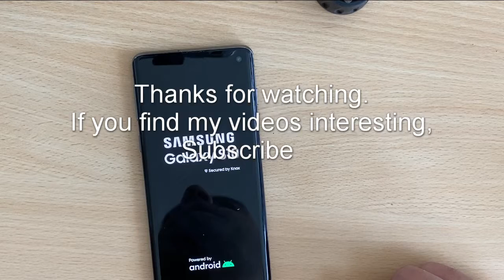How to Hard Reset Samsung S10 (Step-by-Step)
here I will show you hot to wipe Samsung S10